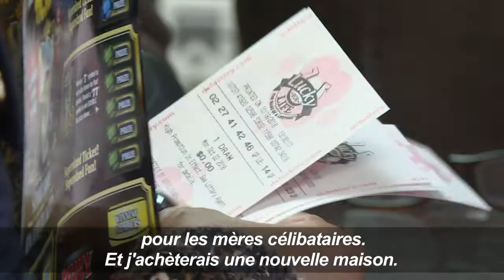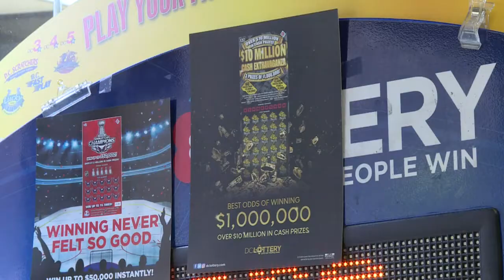Jackpot à 1 milliard de dollars aux Etats-Unis vendredi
Le tirage de la loterie américaine Mega Millions met en jeu vendredi 19 octobre un jackpot d'un milliard de dollars qui, en cas de gagnant unique, représenterait le plus gros gain dans le monde pour un jeu de hasard. Durée: 01:06